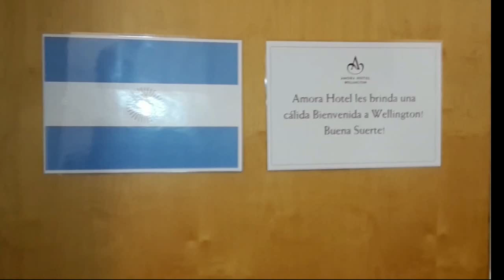SELECCIÓN NACIONAL - Sub 20: Conocé el hotel y la cancha del debut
Te invitamos a ser uno más del plantel del seleccionado.